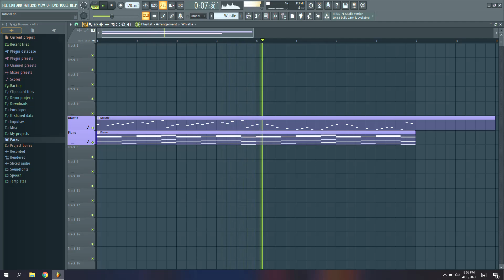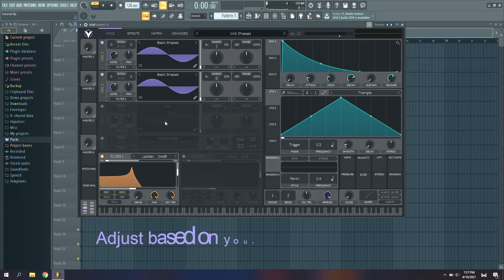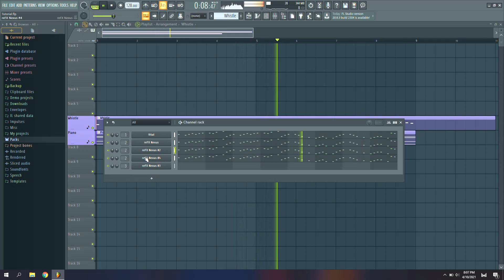How to make a Whistle Synth like Avicii with Vital in FL Studio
Melody is from Avicii - Piano ID (Unreleased)

I'm using the free version of vital.